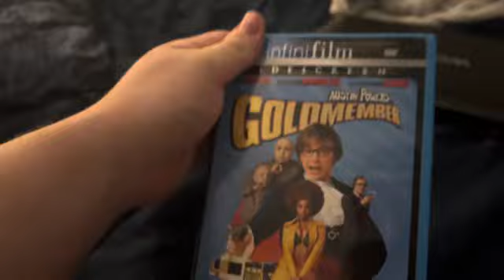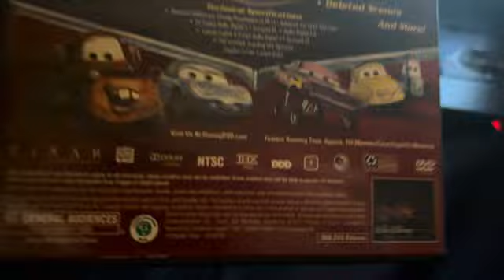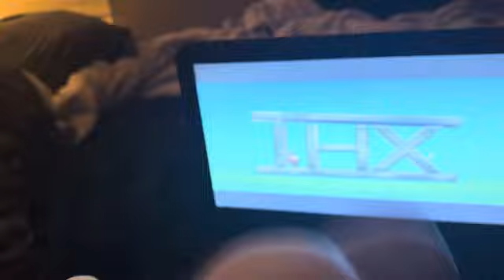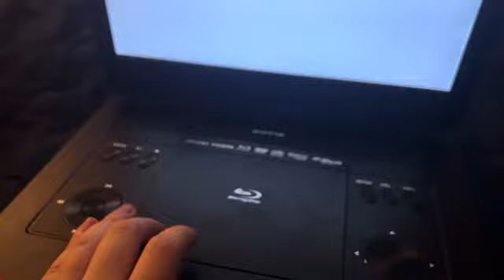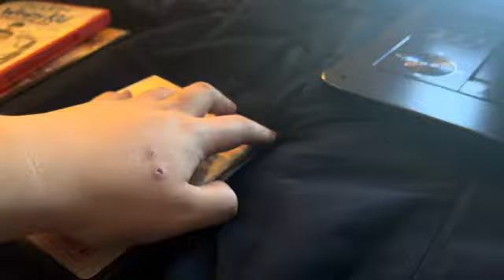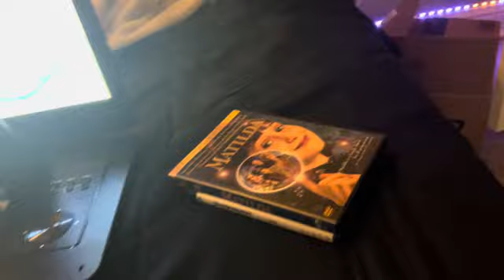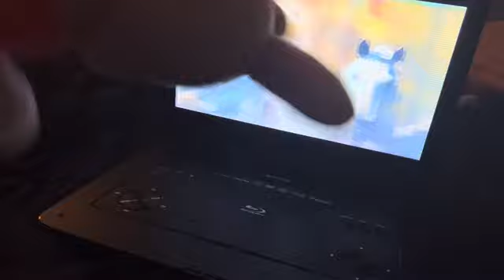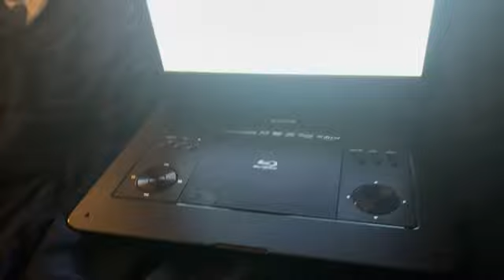Jax watches the 9 logos (30fps)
Credit to John